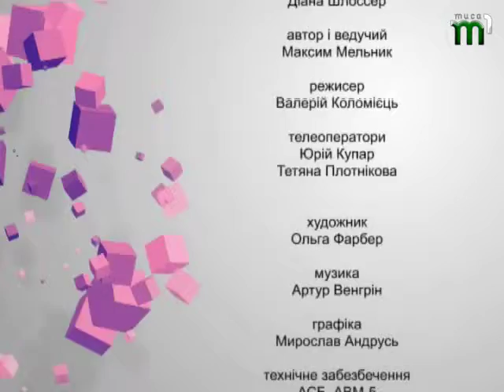4+1 космос на 21 09